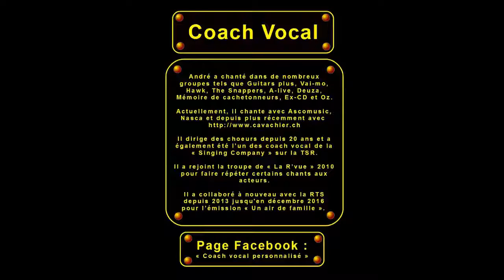Caf'Tilleul Fribourg - André Schmid RTS Air de Famille 3.2.2018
RTS - André Schmid Coach Un Air de Famille - Caf'Tilleul Fribourg - 3.2.2018